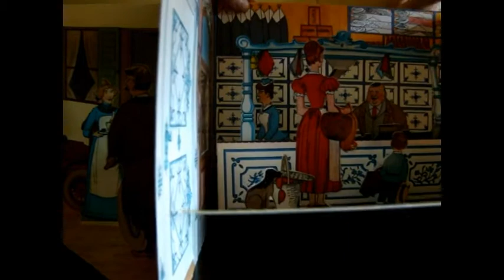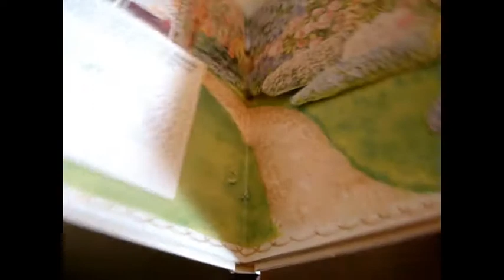Pop Up Books!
Do you have any pop-up books?  Please tell me about them in the comments!
Music composed, performed and recorded by duckpondwithoutducks.